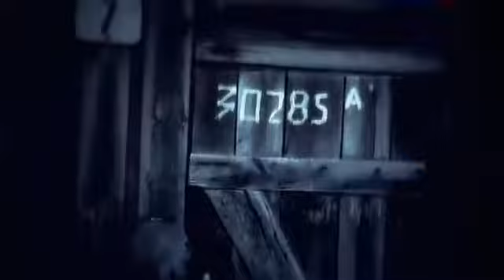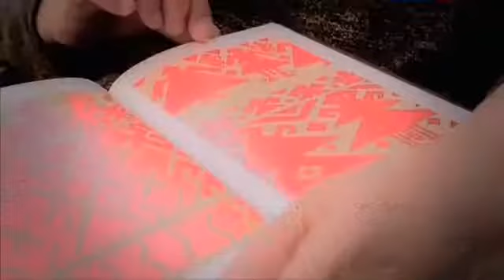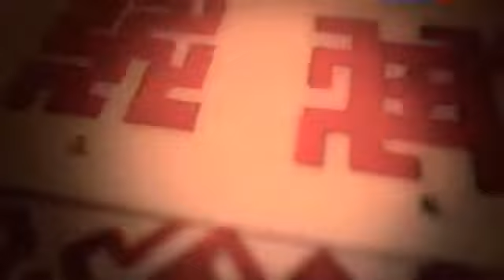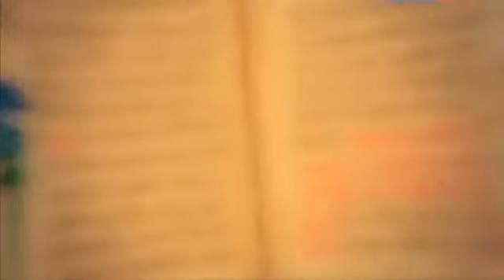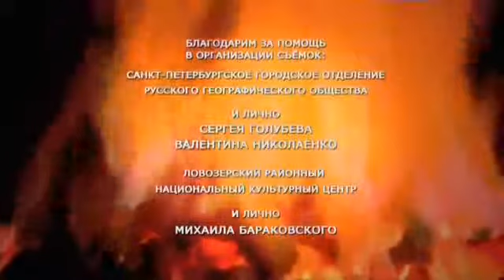Загадки цивилизации: Русская версия: Гиперборея - Потерянный рай / 2 серия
2 серия - Гиперборея - Потерянный рай (2014)
см. друг. серии:

Загадки цивилизации. Русская версия (2014) 4 серии
Режиссер: Евгений Безбородов
Производство: Россия
Жанр: документальный
Описание: Четыре серии – четыре удивительные, захватывающие истории о древних временах и людях, когда-то населявших территории севера, центра и востока России.